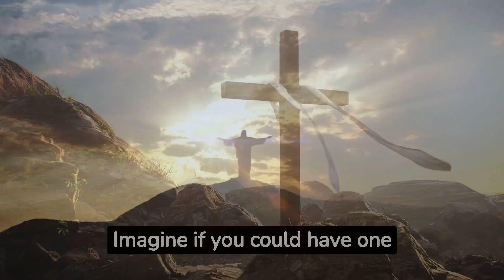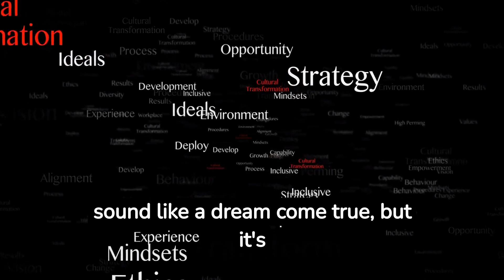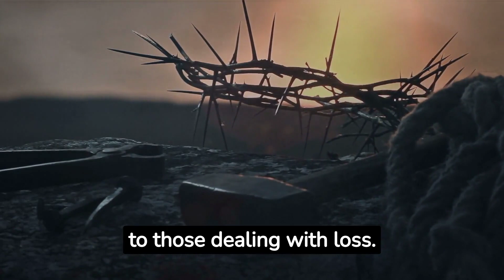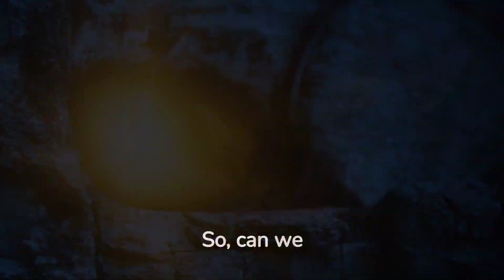AI Resurrection: Can We Digitally Bring Back the Deceased?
Can we bring back the dead with AI